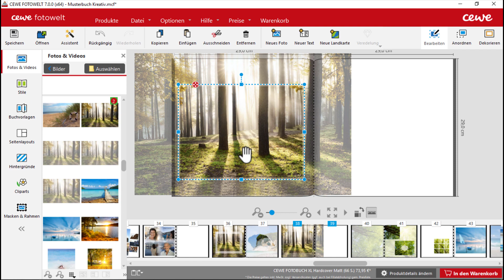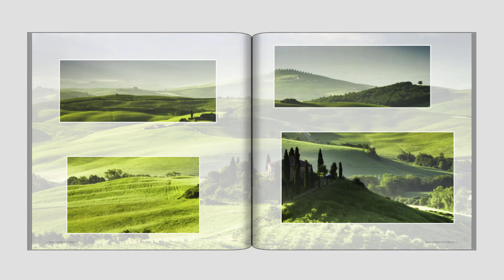Bild im Bild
Um Deinem Bild auf einer Buchseite im CEWE FOTOBUCH den besonderen Pfiff zu verleihen kannst Du dieses nochmal einfügen und mit Masken und Rahmen versehen. Wie das funktioniert, zeigt Dir dieses Video.